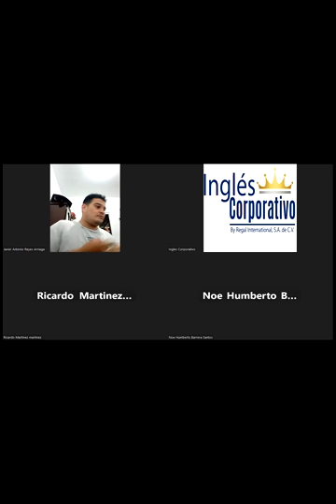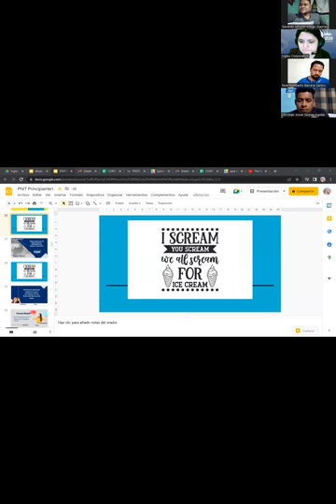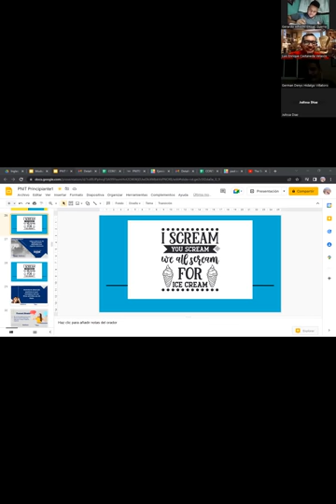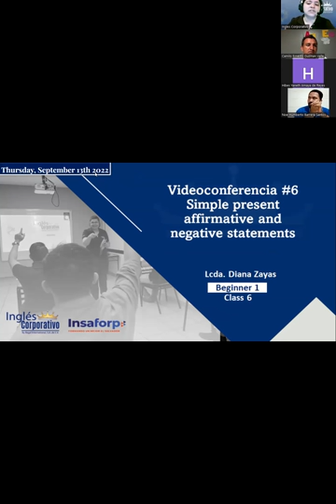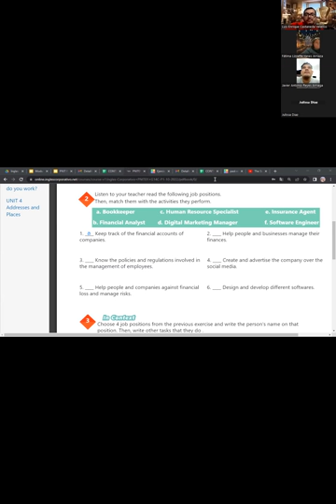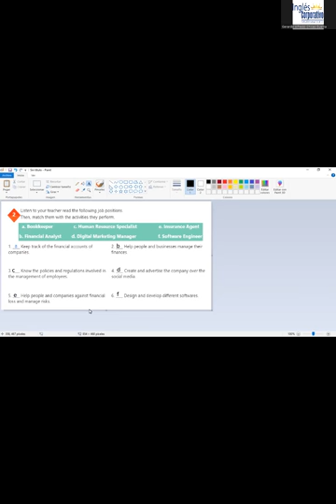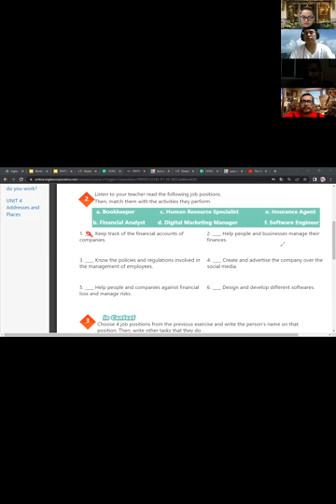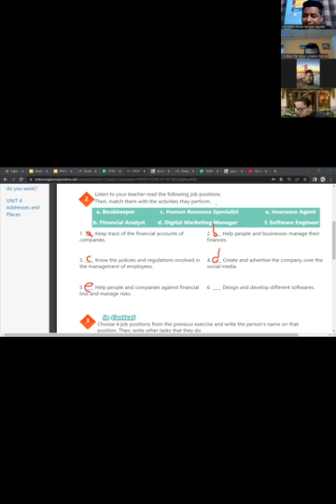Inglés Corporativo-13-10-22-Simple Present Affirmative and Negative Statements. (Part 1)